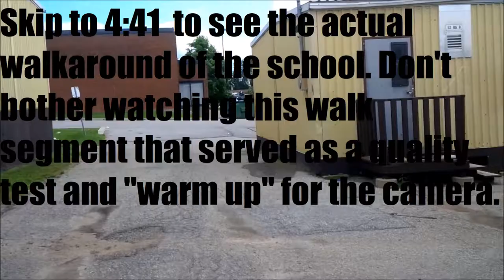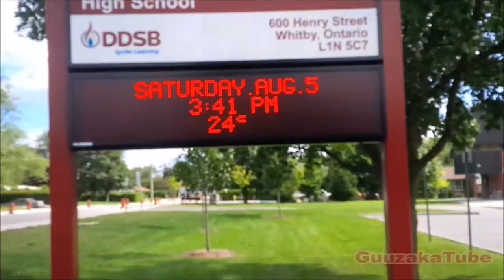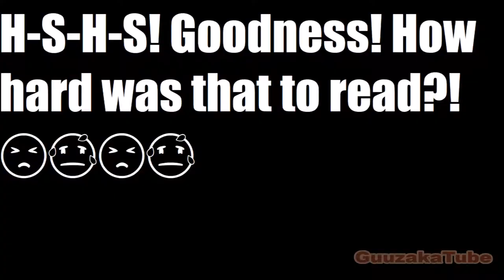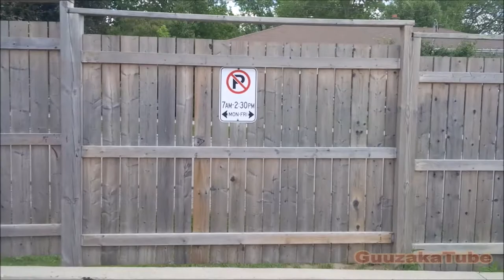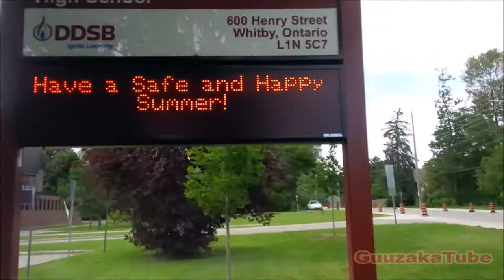Henry Street High School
Me walking around Henry Street.

I, GuuzakaTube, own all footage, visuals and music in this video.

🎥 Originally filmed on August 05, 2017 ㅤㅤ ㅤ
ㅤ
Amazon 📦
United Kingdom 🍵
ㅤ
eBay 🌐
United Kingdom 🍵